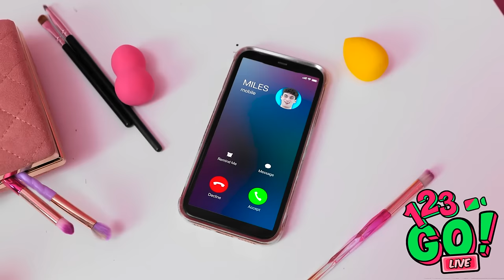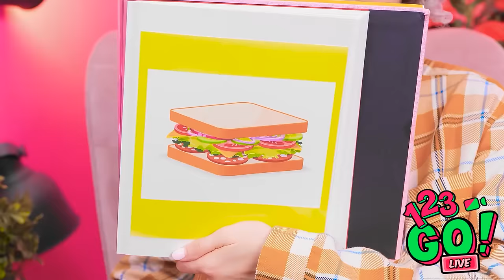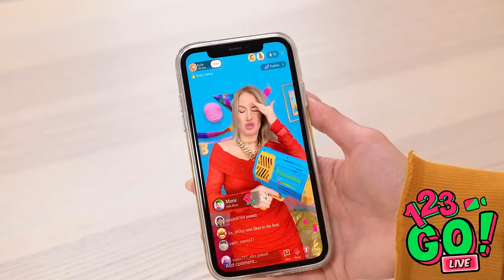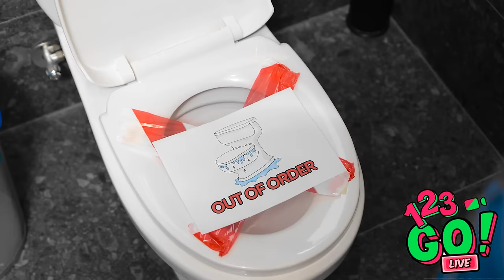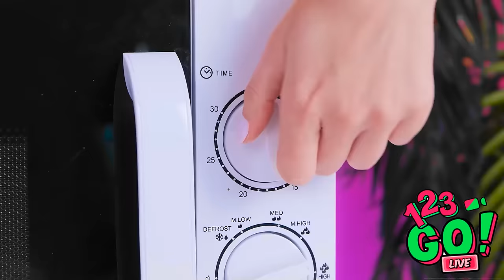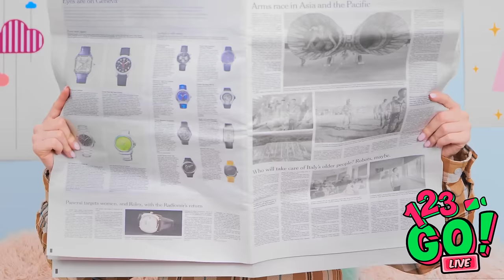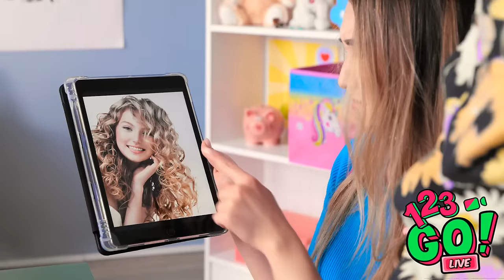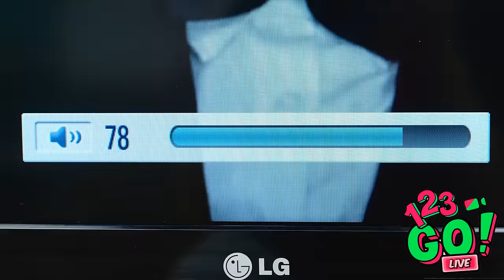WOW! MOM MADE ME DIY KITTY PHONE || Cute Cardboard Crafts and Easy Parenting Hacks By 123 GO! LIVE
📦✨ Get ready for a parenting adventure with our Creative Cardboard DIYs and Parenting Hacks! From makeshift forts to ingenious storage solutions, we're turning cardboard into your secret parenting weapon. 🚀👶 Let the creativity flow, because parenting just got a whole lot more fun! 🎨💖